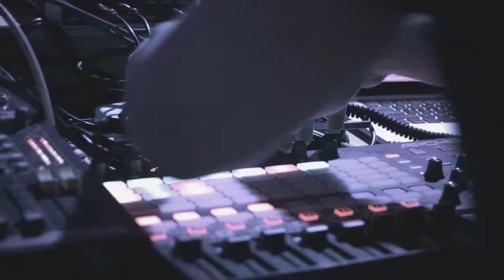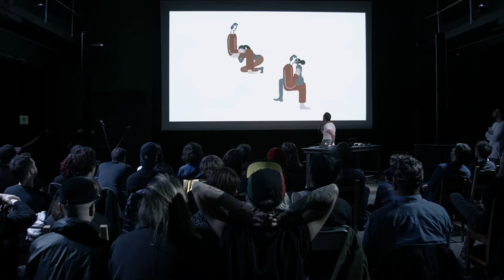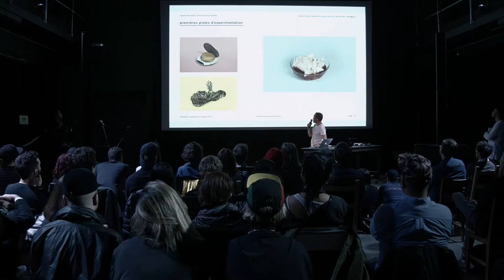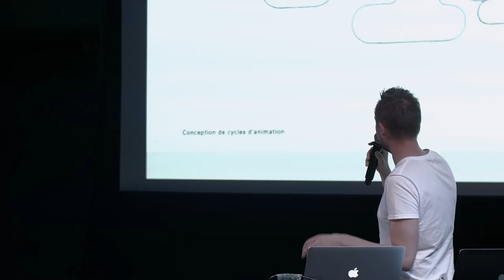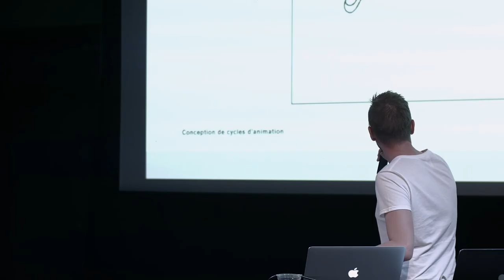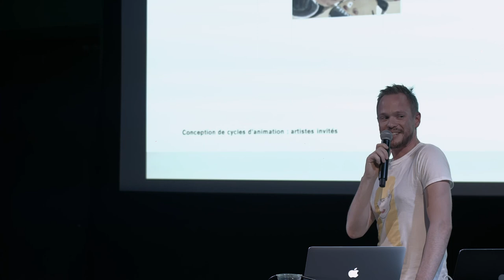MiM – Pierre-Nicolas Riou – Illustrator, Animator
Pierre-Nicolas has a gift for exploring the absurdities of this world with a graphic and surreal style that ranges from kid friendly moments to NSFW content in two shakes of a pen!

MiM explores different creative industries by building events around artist presentations where you can expect a relaxed vibe with DJs, drinks and other fun things we discover.

Let's hangout!
goMiM.com